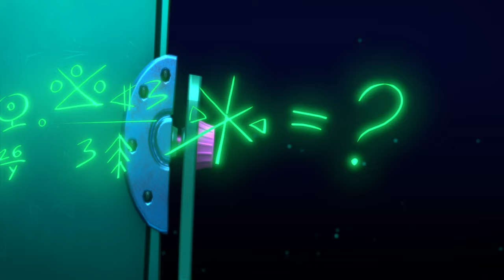Fairyteens 🧚✨ Sister Power 🌷😅 Cartoons for kids ✨ Cartoons with fairies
✨ Catcher of Fear 👹😖 Episode 8
✨ The Labyrinth of Shimmer Fairy 🌀✨ Episode 23
✨ They Swapped Places 😅🔄 Episode 18